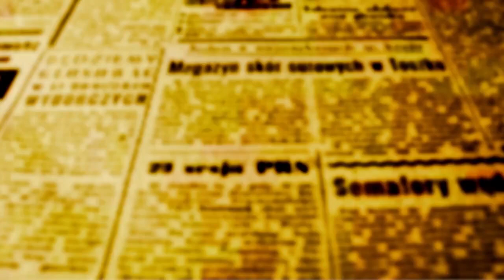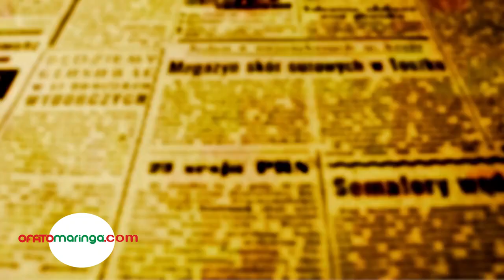Maringá terá Comitê Pela Revogação do Novo Ensino Médio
"O novo ensino médio é um crime que se comete contra a juventude brasileira e precisa ser revogado". Com essa premissa o presidente do Espaço Marx Pedro Jorge de Freitas organizou na noite desta quinta-feira, 25, no Centro de Ação Cultural da Prefeitura de Maringá - CAC, um encontro que contou com as participações do ex-deputado federal e militante do Partido dos Trabalhadores - José Genoíno Neto, da professora da UFPR Andréa Caldas e da diretora do SESDUEM e professora aposentada da UEM - Marta Bellini.

O encontro de ontem foi o primeiro passo para a criação do Comitê Maringaense pela Revogação do Novo Ensino Médio.  A reunião de constituição do comitê acontece as 10h30 neste sábado, 27, na sala 1 do bloco 27 da Universidade Estadual de Maringá.

O comitê que ser formará em Maringá, explica Pedro Jorge, se unirá a outras centenas de comitês que estão nascendo no país para pressionar o Governo Federal a revogar imediatamente o novo ensino médio.

"É importante que nos organizemos e nos integremos aos comitês que já existem, porque esse projeto do novo ensino médio retira da juventude a possibilidade verdadeira de o jovem escolher o que quer estudar no futuro. Obrigar um jovem de 15 anos a escolher se ele vai para a área de ciências exatas, da natureza, humanas ou para formação profissionalizante sem que ele tenha antes recebido conteúdo de formação em todas essas áreas, é uma armadilha que leva a juventude a abdicar do conhecimento em troca de uma falsa promessa de uma formação profissional breve que lhes garantirá futuro e renda. Isso é um engodo, porque esse ensino profissionalizante não profissionaliza coisa nenhuma", explica Pedro.

No início de abril desse ano, o governo federal decidiu que seguirá adiante com o plano de suspender a aplicação do novo ensino médio, mas revogação da reforma da reforma ainda não foi cogitada.